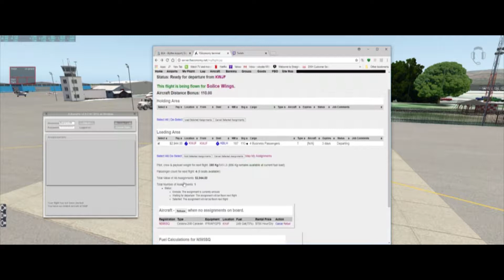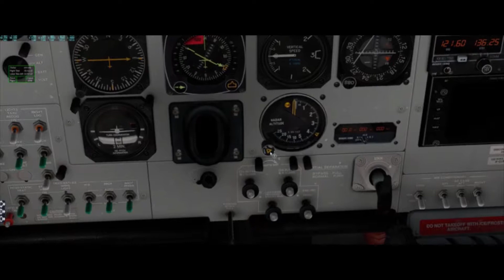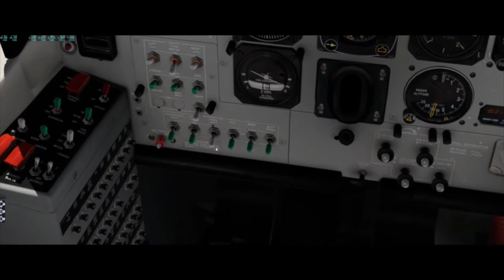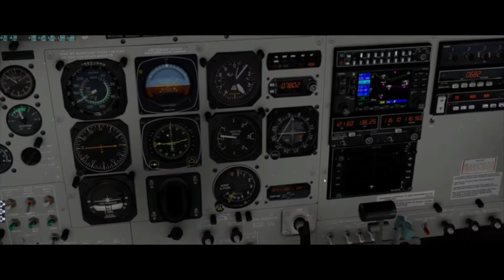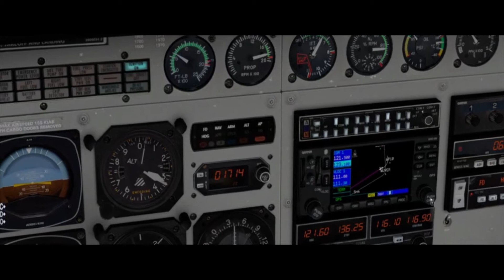X Plane11 25b1 KWJF KBLH Cessna 208B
Welcome to FSEconomy flight in X-Plane 11.25b1. Today I fly the Cessna 208B Caravan from KWJF(Lancaster, CA) to KBLH(Blythe, CA) Hope you enjoy the flight. Let us get ready for Fun.